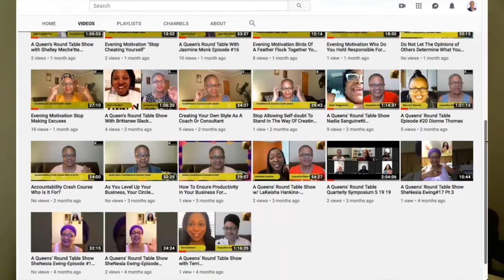A Queen's Round Table Show With Jasmine Monk Episode #16 A Queen's Round Table Leadership Symposium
Topic: The Small Business Owner’s Guide To Hiring A Virtual Assistant

📍Jasmine is Founder of Jasmine & Co, an Online Business Management Company that has a team of phenomenal VA's that provide endless support with the goal to "Create Solutions For Your Business Needs".

📍Jasmine's efficient and creative mind has helped many business owners grow their companies by simply taking care of the tasks that allow them to free up their time and focus on growth. Hire a Virtual Assistant today and grow your business tomorrow.

* (Rescheduled from Sunday April 14, 2019 @ 3:00pm)

❗️If you are an African American Women entrepreneur who believes in educating, supporting and encouraging other African American Women in business then my show is the perfect platform.

➡️ If you want to increase your impact apply at 👇🏾

Share your voice! Be our next queen